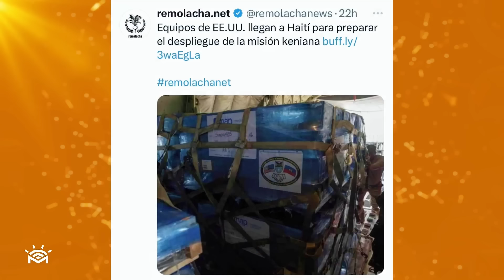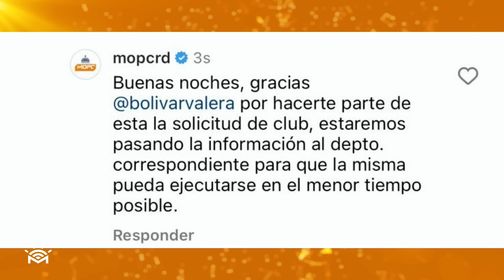Caso con las tarjetas de Solidaridad - Obras públicas responde llamado de Boli - (Bueno, Malo y Feo)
Gana 2 Boletas para el estreno de THE FALL GUY el 24 de Abril 2024 en Downtown Center, gracias a @caribbeancine

Si estás en New York, el mañanero te lleva a ver a Aventura este 22 de mayo en el Madison Square Garden, solo tienes que participar
Para ser uno de los ganadores de dos boletas para ver el concierto Cerrando Ciclos de Aventura.
Crea tu BABY REGISTRY EN AMAZON (Baby shower)

Compra 5 articulos para ser creador de contido con tu samsung S24:
1- SAMSUNG Teléfono celular Galaxy S24 Ultra
2- SAMSUNG Galaxy SmartTag2
3- SAMSUNG Funda para teléfono Galaxy S24+ Plus
4- SAMSUNG Cargador inalámbrico Duo
5- Protector de pantalla de privacidad
6- Movo iVlog1 Kit de Vlogging para SAMSUNG